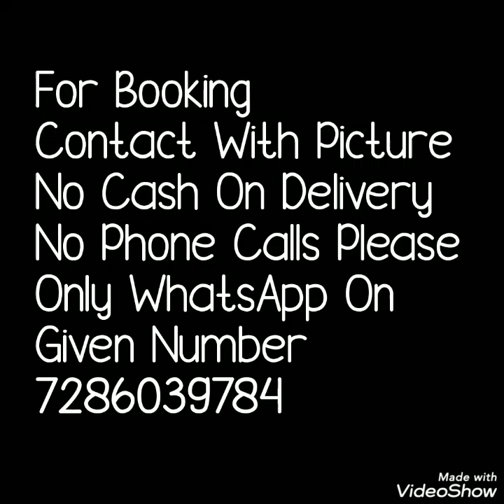Sanganeri Print Georgette daily Ware Jaipuri Colloection सांगानेरी प्रिंट जॉर्जेटसाड़ी सावन स्पैशल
Hello all...
Today's collection is sangneri print Georgette saree. Beautifull print all over the saree and contrast plane blause pice available. light weight saree. Similar to chunari saree. Savan special bandhani sarees.Watch this video until the end.
 bandhni print georgette sarees,
rajasthani bandhani saree,
bandhani saree designs latest collection 2019,

1 . watsup for order: 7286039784
 2. no negotiations please
 4.Sorry, cash on delivery service is not available
 5.payment can send through RTGS,,google pay or paytm,account transfer.
 6.Dispatch will be with in 2 3 day after payment
 7.After dispatching we will send you courier number through watsup
 8.Depends on distance item will receive.normally 7 to 10 working days
 9.Take video at the time of parcel open
10.if you find any damages you can returned to same address
11.we supply all over  india,and overseases also.